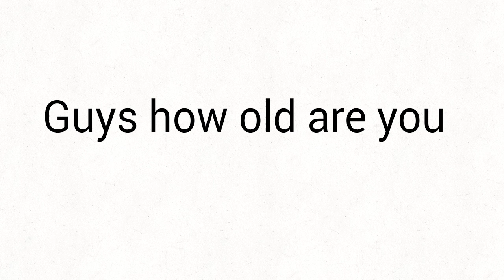December 24, 2021